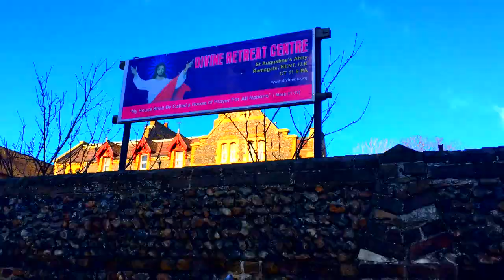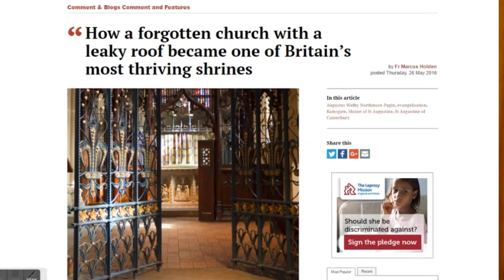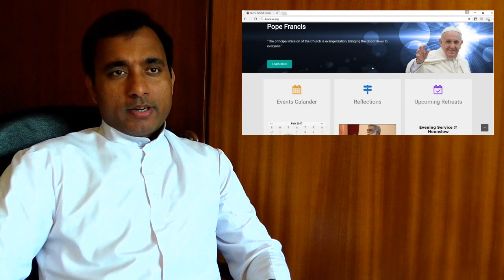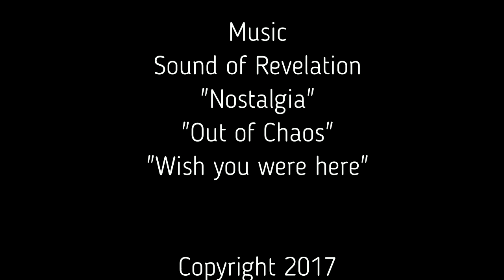Divine Retreat Centre UK- Documentary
St Augustine’s Abbey, Ramsgate was one of the Benedictine monasteries in Great Britain forming the English Province of the international Benedictine Congregation of Subiaco. The Abbey was founded as a result of the invitation made by Bishop Thomas Grant, the first Bishop of Southwark, to the Italian abbot Dom Pietro Casaretto, to send monks from St Benedict’s own monastery at Subiaco to undertake a mission at Ramsgate. By 1856 arrangements between Bishop Grant and Abbot Casaretto were concluded and the first monk, Dom Wilfrid Alcock, arrived to take charge at the Ramsgate mission which had been made possible thanks to the building of a Gothic church by the famous Gothic Revivalist architect Augustus Welby Pugin, which was donated to the Diocese of Southwark before his premature death in 1852.

St. Augustine's Cross near Cliffsend

In the years 1860-61, with the help of Mr Alfred Luck, a wealthy and devout benefactor, the monastery of St Augustine of Canterbury was built, the first Benedictine monastery to be built in England since the Reformation. Shortly afterwards a full monastic observance was established. The monastery gained independence from Subiaco in 1876, becoming a Priory in 1881 and was raised to the status of an Abbey by Pope Blessed Pius IX in 1896. A school was established for in 1865, which grew to provide to a Catholic education for boys for well over 130 years, finally closing in 1995.